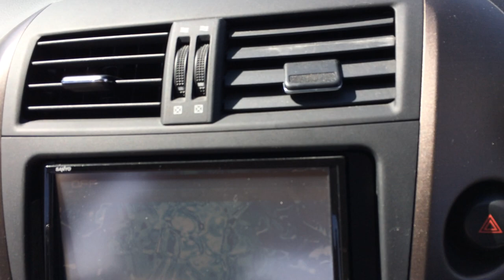Toyota Vanguard 7734